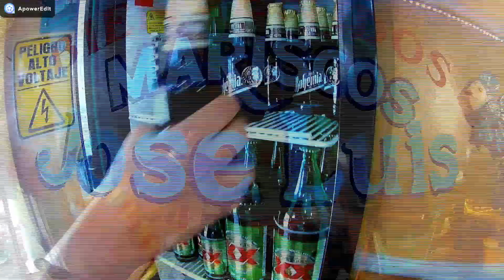"MARISCOS JOSE LUIS"HUAMANTLA PUEBLO MÁGICO COCTELERÍA DE MARISCOS./urismo/comida/mariscos/tlaxcala.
"MARISCOS JOSE LUIS" el sabor del mar. Ubicados en calle: Juárez sur esquina Matamoros poniente No 102. Horario de atención de lunes a domingo de 10:30am a 7:00pm. Huamantla Tlaxcala.Disfruta de nuestros excelentes platillos con un ambiente familiar higiene, atención y calidad y más de 46 años respaldan nuestro servicio.prueba nuestras especialidades preparados con los ingredientes más frescos y el autentico sazón.Contamos con barra de bebidas y nuestras especialidades como: mojarras al gusto, camarones el gusto, arroz ala tumbada, filetes, parrillada de mariscos, cazuela de mariscos, sopa de mariscos, caldo de camarón cócteles, campechanas, atómicas, tostadas de mariscos, empanadas, aguacate relleno. Contamos con las medidas de higiene y sana distancia ¡¡los esperamos!!dondecomer